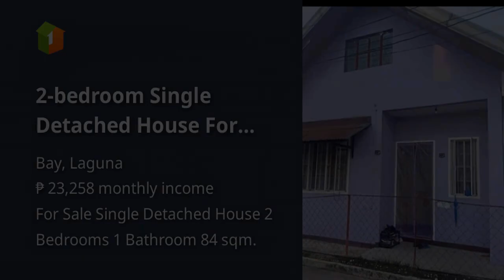2-bedroom Single Detached House For Sale in Bay Laguna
2-bedroom Single Detached House For Sale in Bay Laguna
House Type: Single Detached House
Number of Bedrooms: 2
Number of Bathrooms: 1
Floor Area in sqm: 84 sqm.